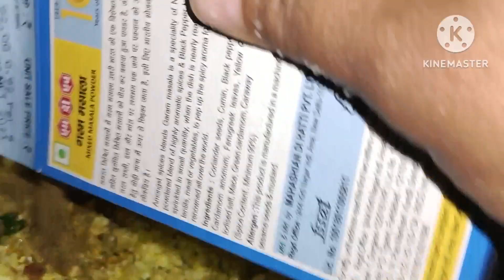गोभी का पराठा। कौन-कौन इस तरह से पराठे बना कर खाते हैं